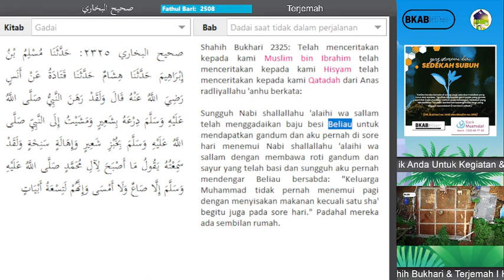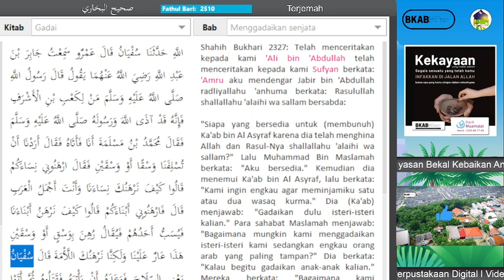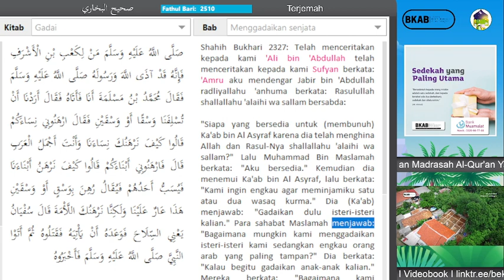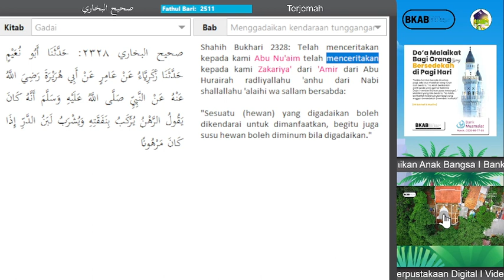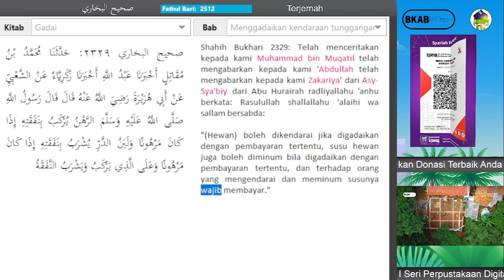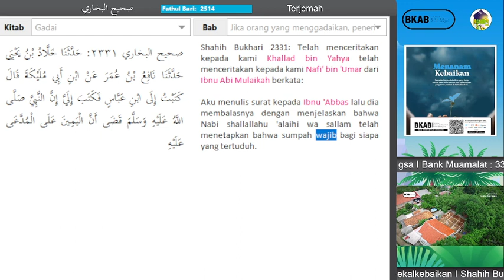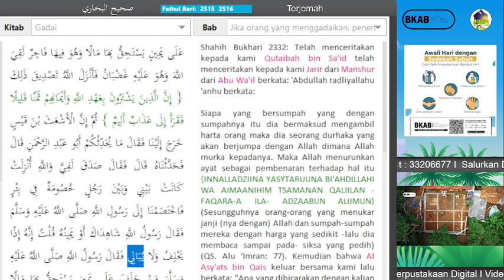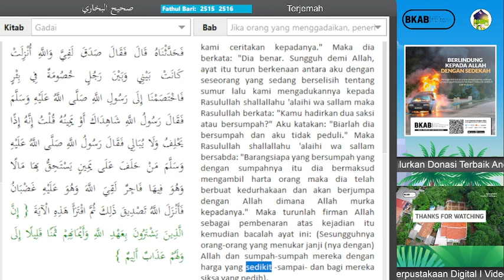31. Shahih Bukhari & Terjemah I Kitab Gadai I Videobook I Hadits 2325-2332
Daftar Isi : 31. Kitab Gadai
1) Dadai saat tidak dalam perjalanan [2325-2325]
2) Menggadaikan baju perang [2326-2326]
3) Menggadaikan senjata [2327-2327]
4) Menggadaikan kendaraan tunggangan dan hewan perah [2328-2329]
5) Gadai bagi orang-orang yahudi dan selainnya [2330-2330]
6) Jika orang yang menggadaikan, penerima gadai dan selainnya berselisih maka bukti harus diberikan oleh pihak penuduh [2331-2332]